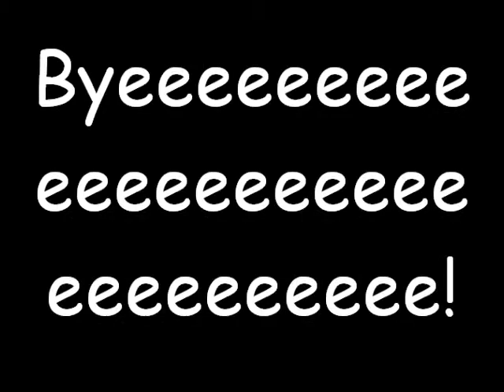Day 81 (Jenneh) Hop-Along Access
Hey guys!

So yeah, sorry it's still such a short video - I again still have hurt my foot and wanted to stick it in some ice again... ;p

See y'all soon ;D